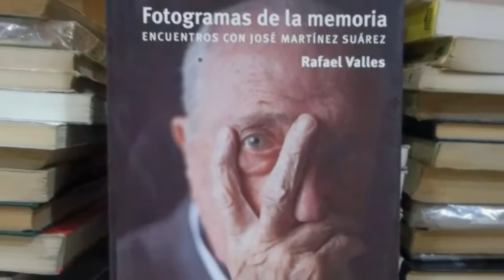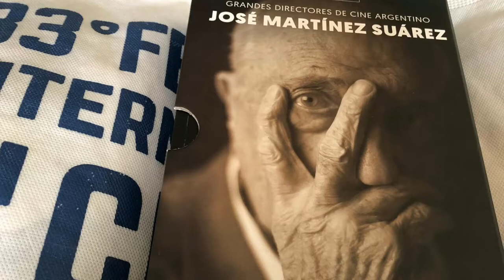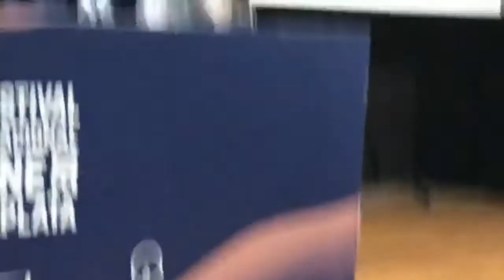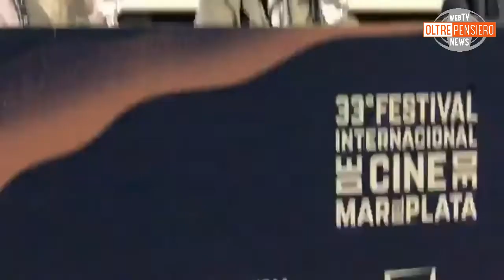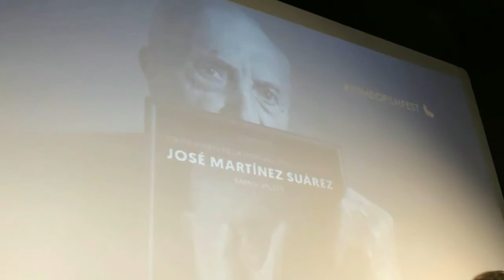Fotogramas de la Memoria, encuentros con José Martínez Suárez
- (Mariangiola Castrovilli) - A José Martínez Suárez, regista, sceneggiatore e presidente del Mar del Plata International Film Festival il mondo del cinema ha voluto tributare un omaggio nella sede del  Mar, il Museo di Arte Contemporanea di Buenos Aires, presentando il libro Fotogramas de la memoria, encuentros con José Martínez Suárez, che include anche una serie dei suoi cinque film tra cui El Crack, Dar la cara, Los chantas, Los muchachos de ante non usaban  arsénico e Noche sin luna ni soles.

L'autore del volume, il brasiliano Rafael Valles, ha aperto l’incontro confessando che «Fare un libro su José è capire il significato della parola Mestro», ma Martínez Suárez  di rimando ha voluto specificare di «Non essere un Maestro, ma solo uno studioso, un appassionato di cinema con la voglia di conoscere» sottolineando che «Mi piacerebbe vivere molto più a lungo perché più vivo, più imparo». Ha 93 anni ed è considerato  il più esperto conoscitore di cinema al mondo ed è senza ombra di dubbio, da sempre, il personaggio più amato del più importante festival del sudamerica.

In una sala affollatissima, con persone in piedi, Martinez Suarez,  ha letteralmente incantato ed affascinato  il pubblico, raccontando e raccontandosi senza interruzioni di sorta, come testimoniato anche dal servizio video che vi proponiamo, regalandoci moltissimi episodi della sua vita strettamente intrecciata con la storia del Paese partendo dalla sua infanzia a Villa Cañás e ripercorrendo la sua carriera sin dagli inizi nei mitici Studi Lumiton.

«Ho presieduto il Festival di Mar del Plata per 11 anni e sono molto felice. In tutto questo tempo ci siamo sempre comportati con grande rispetto e fratellanza. Nessuno -ha sottolinea Suarez con orgoglio - ci ha mai detto cosa fare. E ciò che mi rende più felice è che i giovani stanno facendo buoni film, quindi voglio continuare a lavorare per una migliore distribuzione, in modo che tutti possano vedere quelle opere».

L’incontro è stato moderato  dal Dr. Fernando E. Juan Lima, Vice Presidente dell’Instituto Nacional de Cine y Artes Audiovisuales (INCAA).